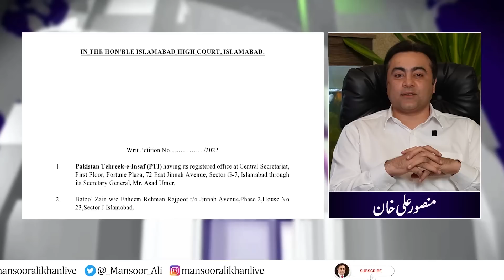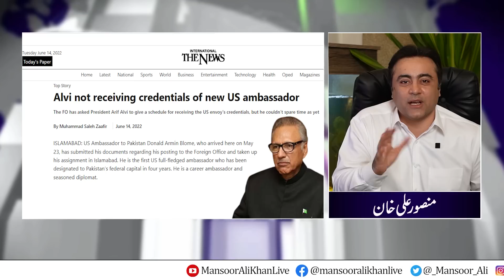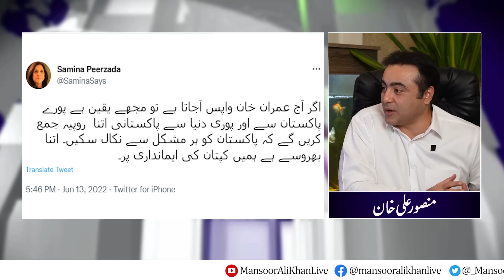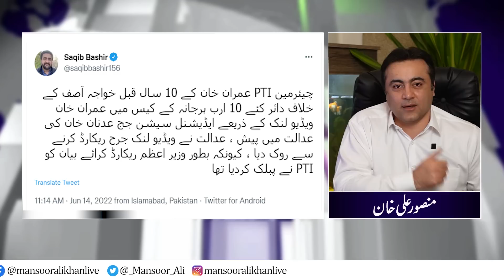Imran Khan ACCEPTS his mistakes | Minister with an ABUSIVE finger | N wants to remove Elahi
Mansoor Ali Khan is an Investigative Journalist and Anchorperson at Samaa.